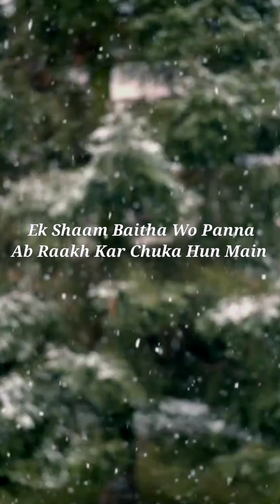Pyar Karoge X Divyansh | New Song | 2024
If Anyone Sentiments Hurt By This So I Am Realy Sorry